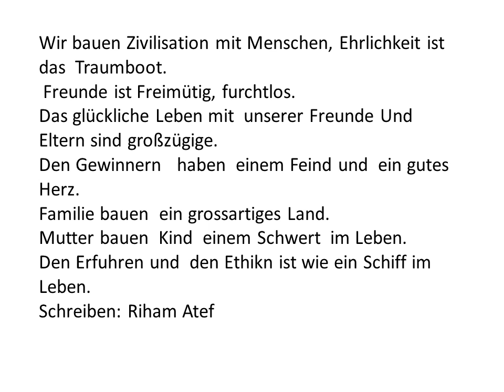Zivilisation الشاعرة ريهام عاطف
Schreiben: Riham Atef